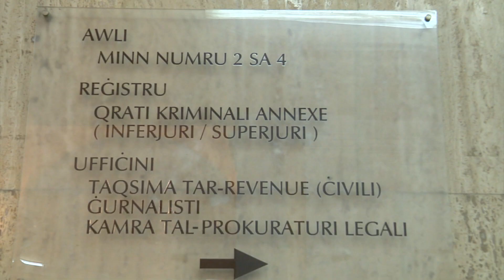Wara pressjoni, Muscat ibiddel il-membri tal-Bord ta’ Inkjesta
Wara pressjoni mill-familja Caruana Galizia u mill-Oppożizzjoni, il-Prim Ministru Joseph Muscat kellu jċedi u jbiddel il-bord li se jkun qed imexxi l-inkjesta pubblika dwar l-assassinju tal-ġurnalista Daphne Caruana Galizia.